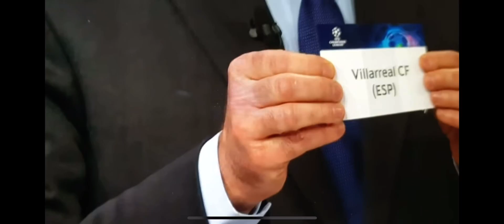UEFA Mistake draw : Manchester United vs Villarreal CF😳